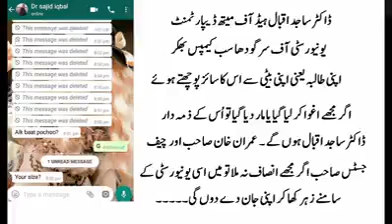ٹیچر کی طلبہ کے ساتھ زیادتی کی کوشش